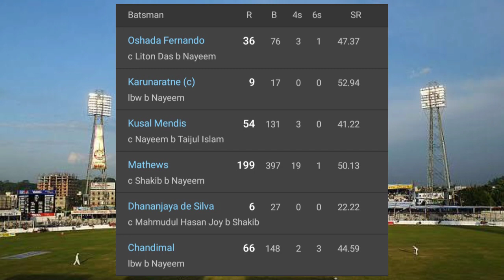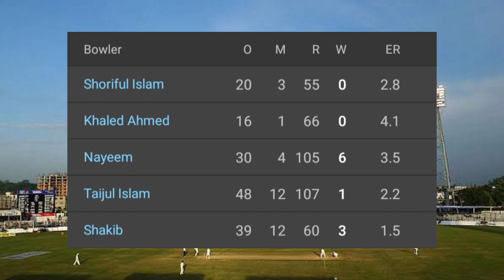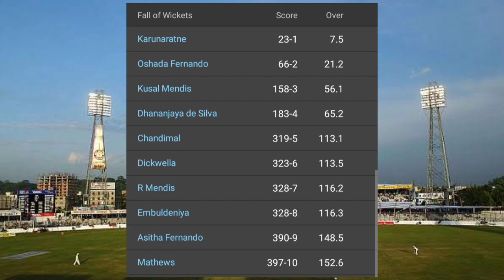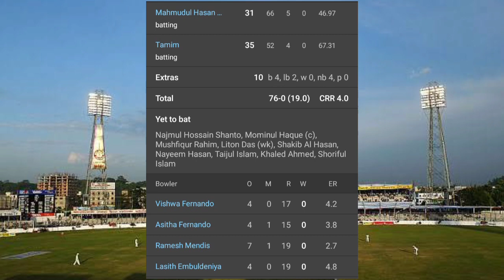Ban Vs SL 1St Test Day 2 2022 Highlights Bangladesh Vs Sri Lanka 1St Test Day 2 2022 Full Highlights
Bangladesh Vs Sri Lanka 1St Test Day 2 2022 Full Highlights | Mominul Haque | Dimuth Karunaratne

Today Bangladesh Vs Sri Lanka 1St Test Match Day 2 Venus : Zahur Ahmed Chowdhury Cricket Stadium Chattogram On May 16th

Bangladesh Vs Sri Lanka Full Highlights || 1St Test Day 2 || Sri Lanka Tour of Bangladesh 2022

This Video About Is From Ban Vs SL 1St Test Day 2 Match Highlights 2022

Series : Sri Lanka Tour of Bangladesh
2 Test . 11 May - 27 May 2022

So Produce The 1St Test Match Day 2 2022 Highlights